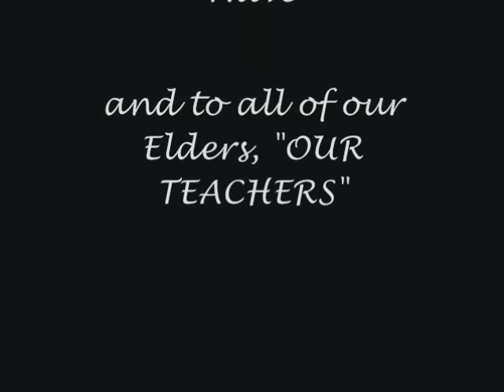Creator Help Us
Hand Drumming Song